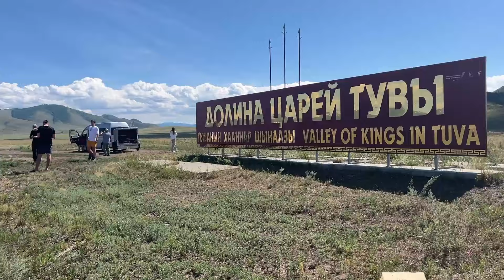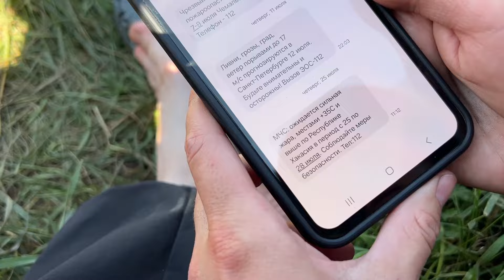Археоклуб в Туве(Тыве) на раскопках кургана в Долине Царей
Рассказ участника клуба Григория Юданова об экспедиции Археоклуба в Туву на археологические раскопки кургана Туннуг-1 (Экспедиция РГО и ИИМК РАН)